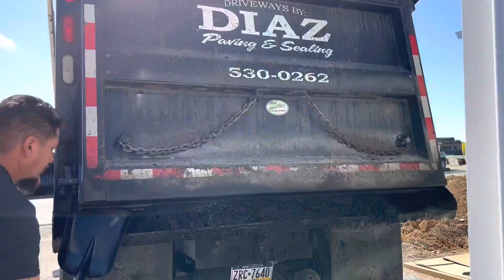Paving 2 residential driveways by hand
Paving asphalt work construction diy educational music rap music cool videos hard work